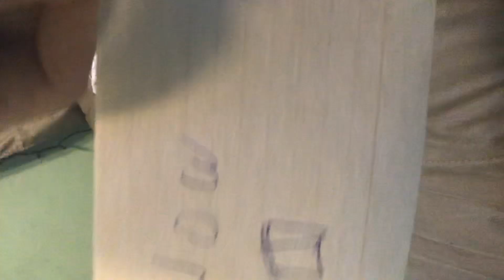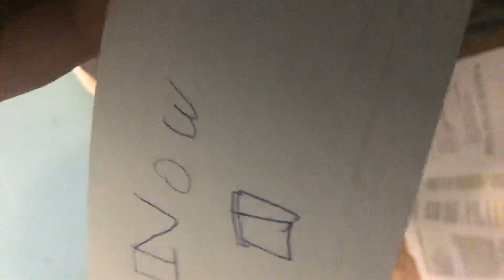Now Collection 2019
2019 Now